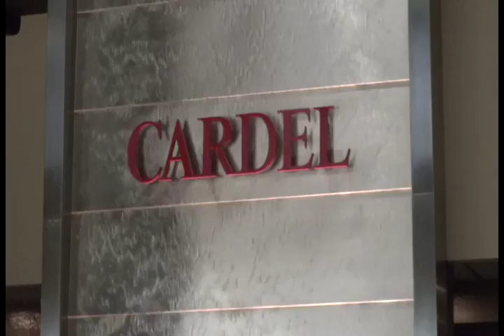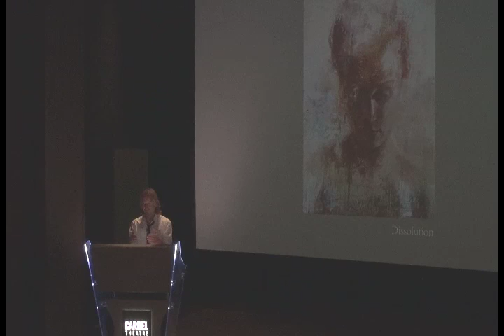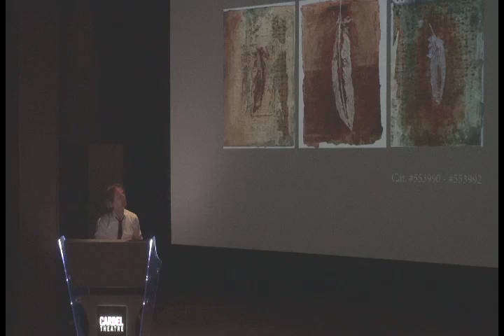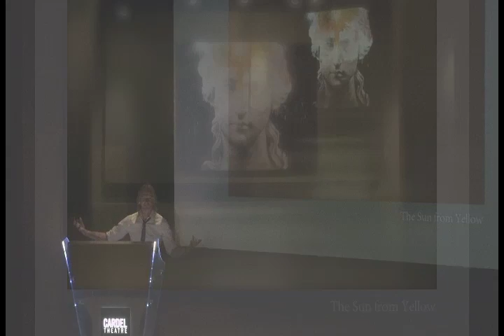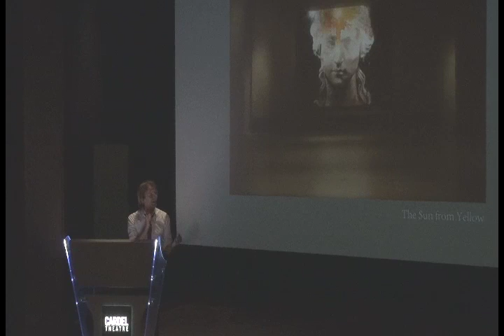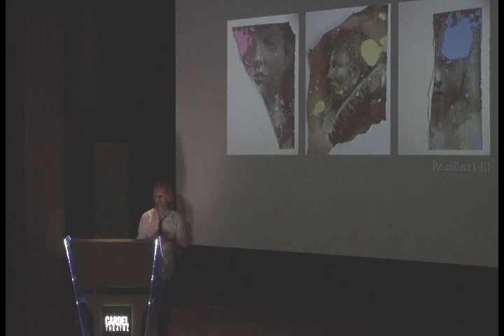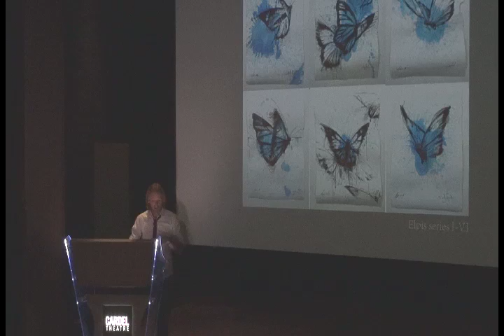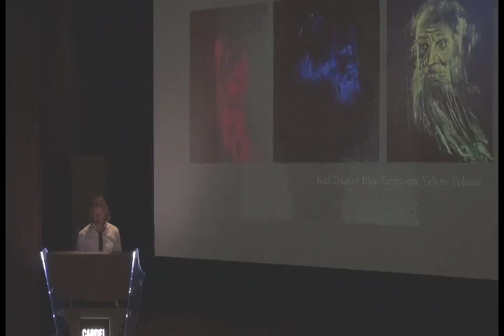Carl White - Creative Mornings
Creative Mornings Calgary invites artist Carl White to talk about the theme "Broken."